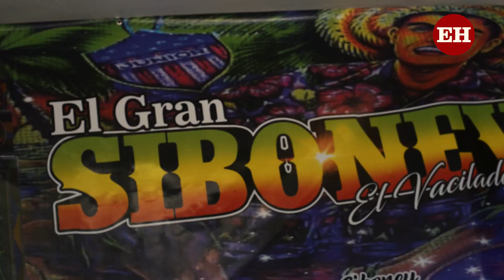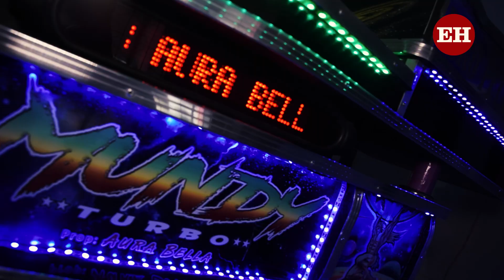Picoteras se lucen en la tornamesa